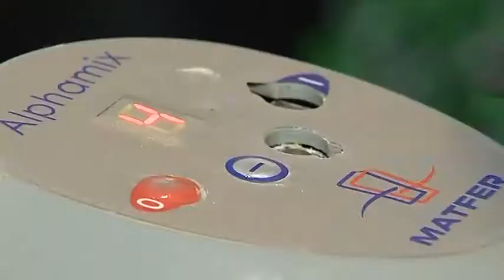Югорские эклеры рулят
Рубрика «Утренний инструктор». Шеф-повар Максим Истомин.